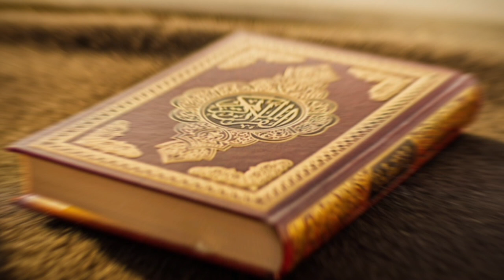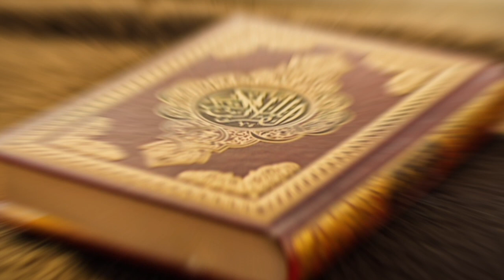Surah Al Jinn || سورة الجن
Surah Al Jinn || سورة الجن || Mahmud Huzaifa